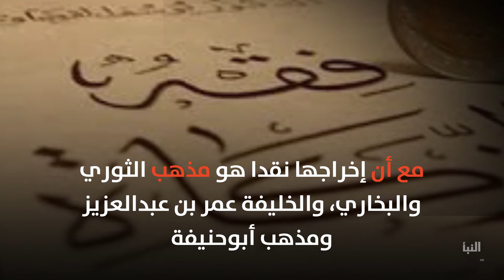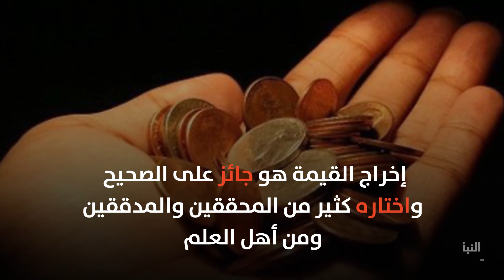جدل حول إخراج زكاة الفطر في ليبيا فإلى من يحتكم الناس؟